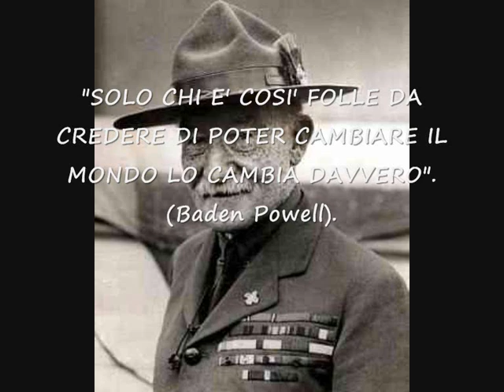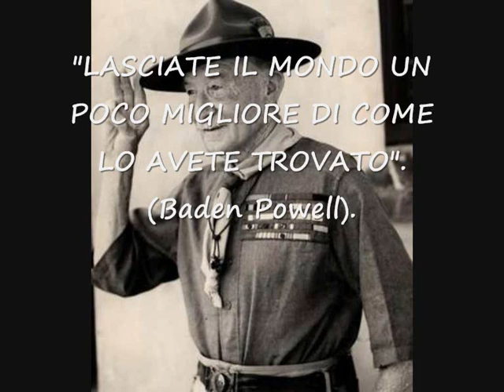Baden Powell - Un Omaggio al Grande B.P. - Eugenio Lo Gullo.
Musica: Dolce Sentire - Autore-Compositore: Eugenio Lo Gullo. Interprete: Eugenio Lo Gullo. (Copyright by: Eugenio Lo Gullo, scritta e registrata nel 1974). Canzone scritta per gli Scout del Gruppo A.S.C.I. Sartano 1.